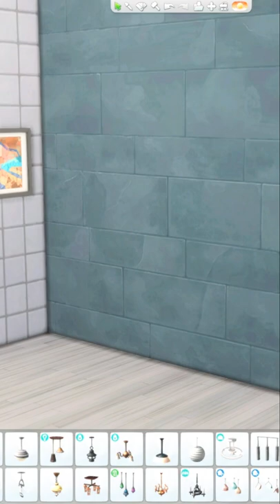The Sims 4 Breakfast Bar Ideas